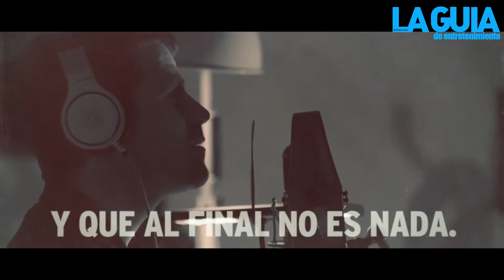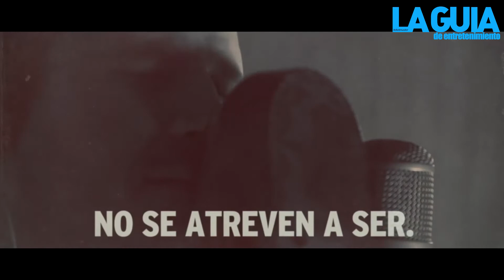171805 Dani Martín